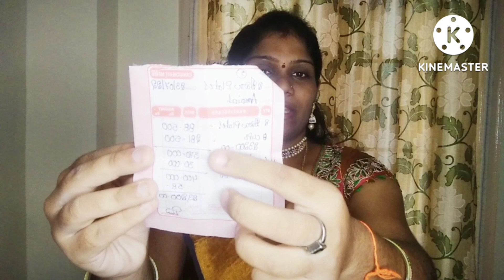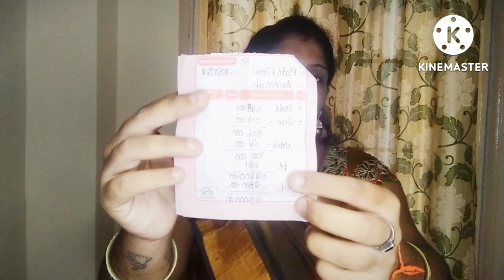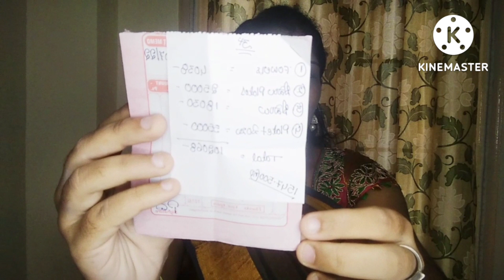మా అక్క తీసుకున్న కేజిన్నర్ర వెoడి వస్తువులు 🥰 ఎoత బాగునాయో??@MRS_PAVANI_JAGADESH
here the video about new silver things.

share ur friends.

wait and watch my next video🎥🎥🎥

sri hita Jewelry works
proprietor p. narayana
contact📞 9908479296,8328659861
both gold and silver items available

shop adress--
sridevi jewellers complex , room no 14, b. k. yam.street, kadapa-516001